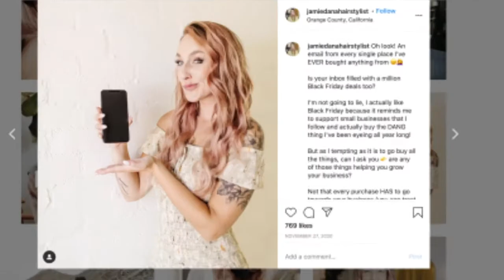The Best Salon & Spa Business Tips from 6 Industry Educators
Every episode of Coffee Talk is filled with so much valuable and educational information shared by our special guests that can help you improve your business and drive growth. That's why choosing just one snippet from each of our recent Coffee Talks proved to be such a challenge!

But as difficult as that was, our team gathered our favorite salon and spa business tips shared by 6 industry educators. In this special episode of Coffee Talk, we take a look back at some of our favorite highlights, business advice, and personal stories that are just as powerful today as they were when these episodes first aired.